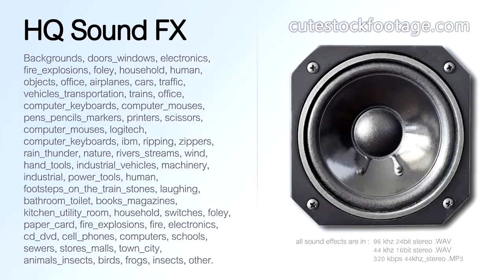Light switch turn off 04 - HQ sound effect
Light switch turn off. Duration: 00:00,57 ms